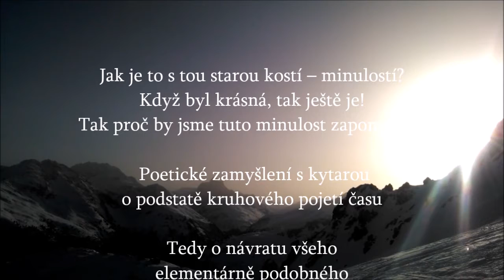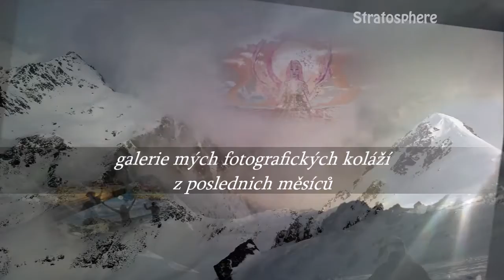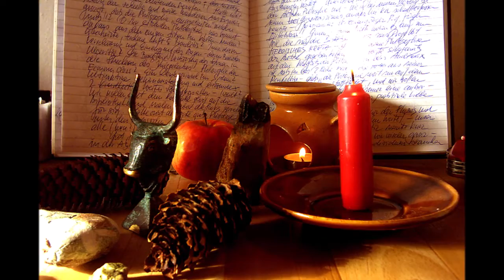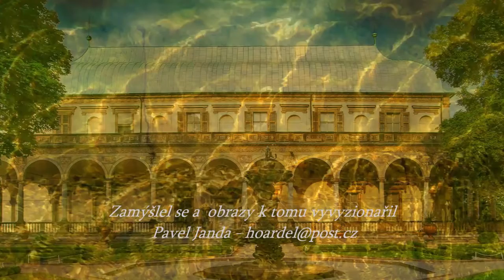Jak je to s tou starou kostí – minulostí - Poetické zamyšlení s kytarou o podstatě kruhového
Jak je to s tou starou kostí – minulostí - Poetické zamyšlení s kytarou o podstatě kruhového pojetí času
Když byl krásná, tak ještě je!
Tak proč by jsme tuto minulost zapomněli ?

.silná každá ta chvíle v lese na horách na břehu moří pod hvězdnou oblohou stříbrnou.
Když tam byli víly krásny co s náma lítaly, běhaly a plavaly, skákaly, míče bouchaly, vysoko na horách ledových v prašanu jezdily nahoru as dolů a taky ruku za ruku s náma chodily .. Pohyby dotyky polibky. Tak proč by jsme tuto minulost zapomněli… Jenom ty lidi, co maj vzpomínky blbý, bez slunce, bez energie divoký… tak ty chtěj zapomenout…
Tak krásná chvíle ke silná, proto že v ní je natočená a nadupaná celá minulost…